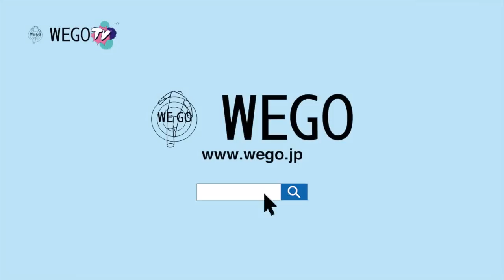HOW TO ヘアバンド!!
ただいま女のコにはもちろん、メンズも注目の小物ヘアバンド！カンタンなヘアバンドの使い方を動画でお届け！
↓アイテムはコチラでチェック